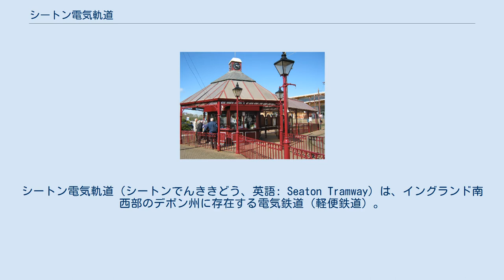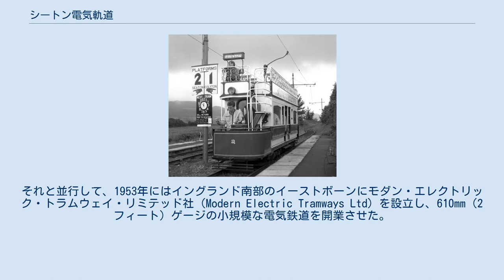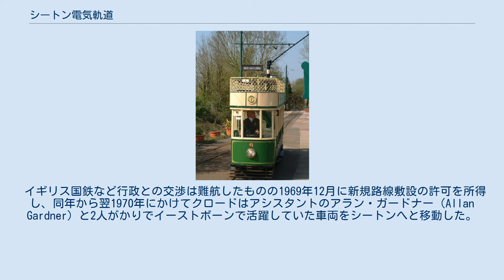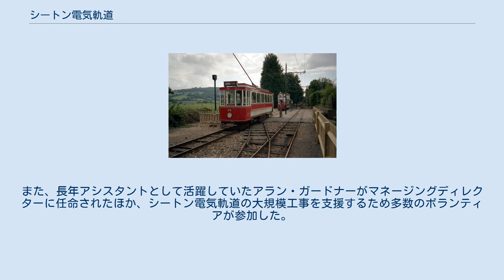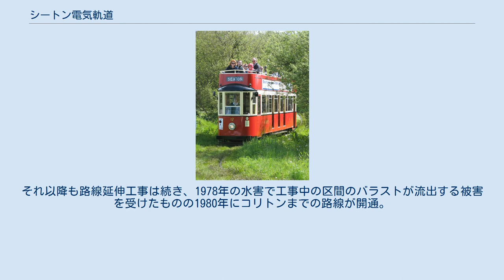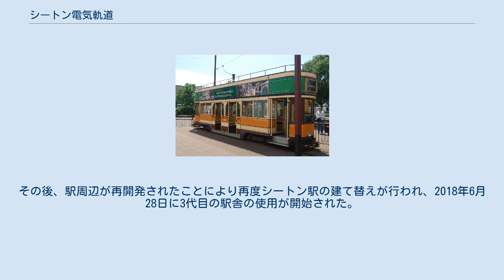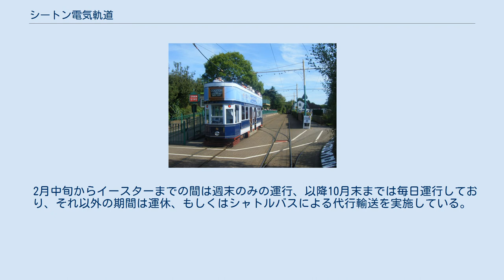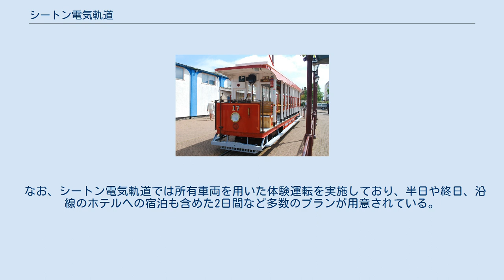シートン電気軌道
シートン電気軌道（シートンでんききどう、英語: Seaton Tramway）は、イングランド南西部のデボン州に存在する電気鉄道（軽便鉄道）。
創設者の鉄道趣味が原点となった鉄道路線で、イギリス各地の路面電車を基に作られた小型電車や本物の旧型路面電車が活躍している。
 シートン電気軌道の創設者は、ロンドン北部の町・バーネットで電気自動車などを生産していたランカスター電機工場（Lancaster Electrical Company）の社長、クロード・レーン（Claude Lane）である。
 鉄道、特に路面電車が大好きであった彼は、自前で路面電車を作り実際に走らせるという夢を抱いていた。
そこで1949年に実際の路面電車を模した小型車両を製造して各地のイベントで走行させたのに続き、1952年からはウェールズのリルで恒久的な営業運転を行った。
それと並行して、1953年にはイングランド南部のイーストボーンにモダン・エレクトリック・トラムウェイ・リミテッド社（Modern Electric Tramways Ltd）を設立し、610mm（2フィート）ゲージの小規模な電気鉄道を開業させた。
これがイーストボーン電気軌道（Eastbourne Electric Tramway）である。
 乗客増加により新型電車の製造や車両の大型化が進められた一方、クロードはイーストボーンへ鉄道事業を集中させるため1957年にリルの路線を廃止した。
だが1960年代以降、モータリーゼーションの中でイーストボーンの道路網が整備されるのに伴い路線の保有免許が更新されない見込みとなった。
そこでクロードは新たな路線、それもより大規模かつ大型車両が走行できる場所の模索を始めた。
 1960年代のイギリス国鉄は収支改善を目的に各地の不採算路線を廃止するビーチング・アックス政策を推し進め、その中でウェスト・オブ・イングランド本線から分岐しシートンへと延びていたシートン支線も自動車の普及で乗客が減少したため1966年3月をもって廃止された。
これを受け、クロードはこの廃線跡を活用し新たな電気鉄道を敷設する計画を立てた。
 イギリス国鉄など行政との交渉は難航したものの1969年12月に新規路線敷設の許可を所得し、同年から翌1970年にかけてクロードはアシスタントのアラン・ガードナー（Allan Gardner）と2人がかりでイーストボーンで活躍していた車両をシートンへと移動した。
そして1970年8月28日、シートン電気軌道が開業した。
 ただし当初はシートン～ボブスワース橋間までの運行で架線電化もなされていない状態であり、車両には蓄電池を備えた付随車が連結されていた。
そのため、翌月以降一時路線を閉鎖した上でコリフォードまでの路線延長や架線電化などの工事を行う事となった。
だが1971年4月2日、その工事の完了を見る事なくクロード・レーンは心臓発作によりこの世を去った。
 クロードの没後、彼の甥のロジャー・レーン（Roger Lane）がレーン家による資金援助が続くよう遺族を説得し、取締役会に加わった。
また、長年アシスタントとして活躍していたアラン・ガードナーがマネージングディレクターに任命されたほか、シートン電気軌道の大規模工事を支援するため多数のボランティアが参加した。
 その結果、1971年9月4日にボブスワース橋～コリフォード駅間が延長開業し、1973年には電化工事が完成した。
それ以降も路線延伸工事は続き、1978年の水害で工事中の区間のバラストが流出する被害を受けたものの1980年にコリトンまでの路線が開通。
現在の路線網が完成した。
 その後は増え続ける利用客に対応すべく車両の増備や各地の路面電車の導入が行われる一方、需要や再開発に応じた施設の更新も行われている。
例えばシートン駅は1975年当時駅舎が無く、小型車両を再利用して切符販売や売店営業を行っていたが、1995年にエドワード王朝調の屋根やガゼボ調の駅舎を設けたターミナル駅となり、線路の配線も変更された。
その後、駅周辺が再開発されたことにより再度シートン駅の建て替えが行われ、2018年6月28日に3代目の駅舎の使用が開始された。
4本の線路の上部を覆うトレイン・シェッドがある駅舎では、創業者であるクロード・レーンにちなんだ「Claude’s」と言う名の売店を兼ねた喫茶店も営業している。
 シートン電気軌道は単線で、0.5マイルおきに列車交換が可能な信号場が設置されてい...